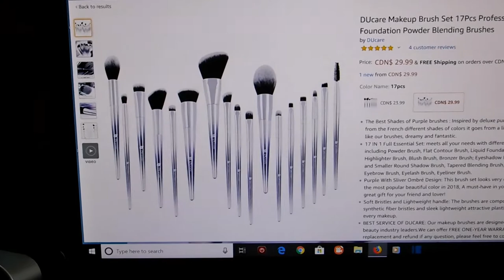MakeUp Brushes From Online Stores - Are They Worth It?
You Asked for More Makeup Content! You Are Getting!!

I Have Bought Makeup Brushes On The Internet For a Few Years Now. I have Some Duds and some Successes. Here Are 2 Sets I Think Are Most Definitely Worth it!  Hope You Find This Helpful!

Glitter Handled Brushes – Enzo ken: (Found on AliExpress)

Purple Handled Brushes – DuCare: (Found on Amazon.ca)

17 Piece Set – Silver Handles ($29.99 CAD):

9 Piece Set – Silver Handles ($23.99 CAD):

YouTuber That Has Also Reviewed The DuCare Makeup Brushes:(I Couldn’t Find The Exact Video, But She Does Mention The Brand a Lot in Her Descriptions.)  Her Name is JuicyJas, And Here is Her Chanel:

What I’m Wearing in The Video.

Watch:
Michael Kors Access Smartwatch – Bradshaw (model)

Bracelets:
Medic Alert Bracelet (Amazon.ca):

Winners Customized Medic Bracelet:
EdForce Stainless Steel

Rings:
Blue Tanzanite Tacori ® Diamonelle ™ (Many Years Ago)

Champagne Center Stone with CZ ® 925 Silver – Winners Sale

3 CZ® Stone Filigree ring – Avo Ro – Winners

Bridal Set 925 Silver – Amazon ( Many years ago)

Thumb Ring – Aquamarine set in 925 Silver $3 from Bidz.com (Many, many years ago)

Chantal Petitpas
Canada
E1C 0S8
Camera:
Nikon CoolPix B500